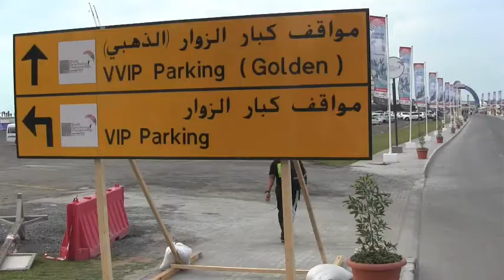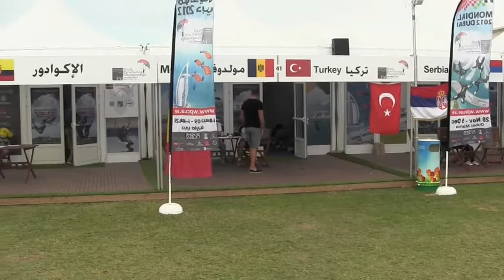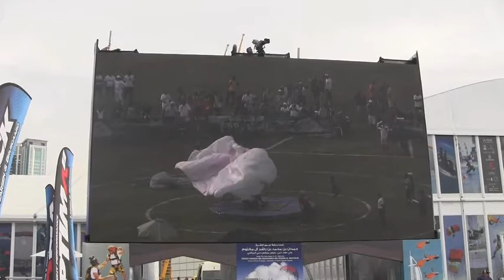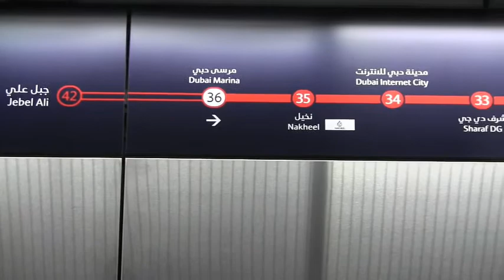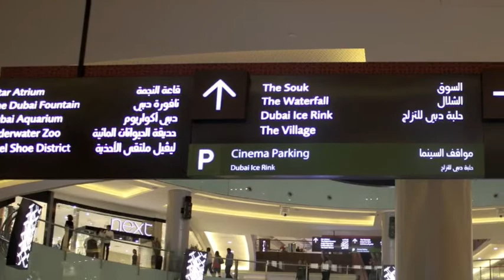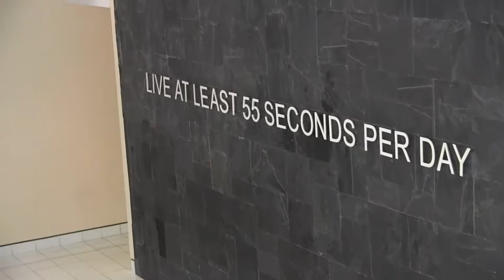Dubai U.A.E.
We only spent a long weekend in Dubai but we were lucky enough to have an amazing host that treated us to some of what Dubai's expat community had to offer. Yes there is a lot of parachutes, but it was so nice to watch them and we had the footage so we figured we would add as much as we could.